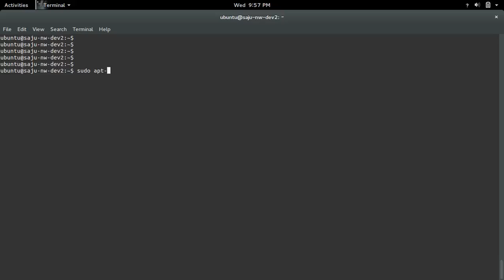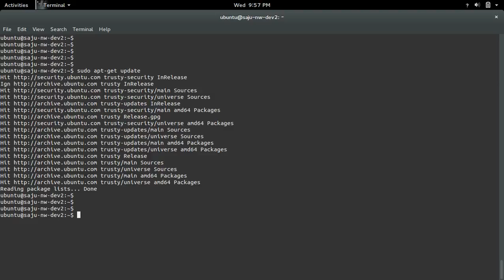How to Configure apt-get behind proxy server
apt-get update apt-get install ubuntu linux